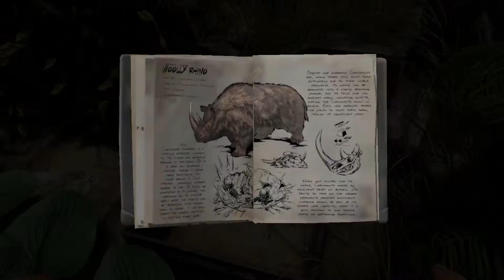ARK Survival Evolved [ PS4 Game Launch Trailer ] Xbox One